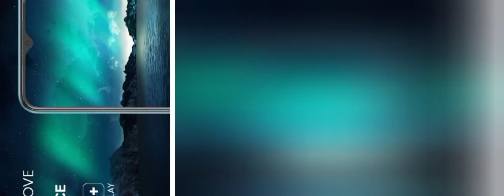Techno spark 9T.